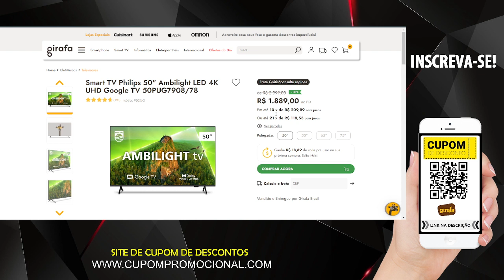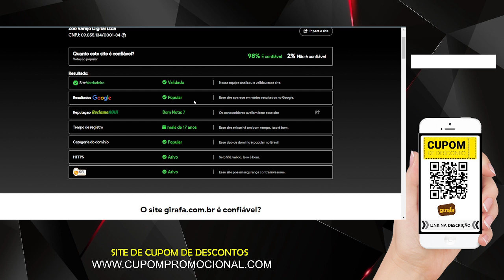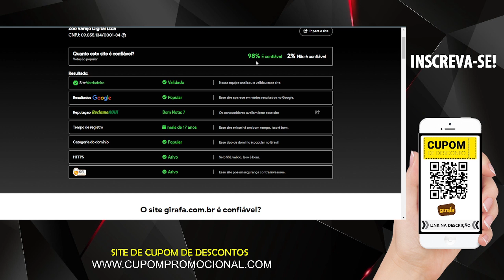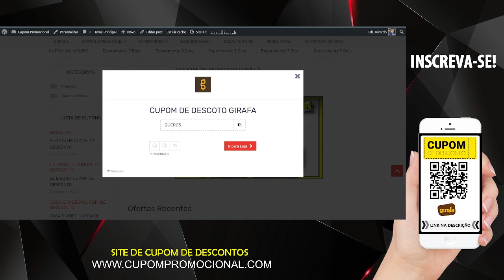Comprar no Giraga é Seguro? SITE GIRAFA É CONFIAVEL? Loja Girafa é Confiavel?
SITE GIRAFA É CONFIAVEL? Loja Girafa é Confiavel? Comprar no Giraga é Seguro

🕒🕒 SESSÕES 🕒🕒
00:00 Revelando tudo
02:00 Assunto Principal
03:50 Dica Surpresa
AVISO!